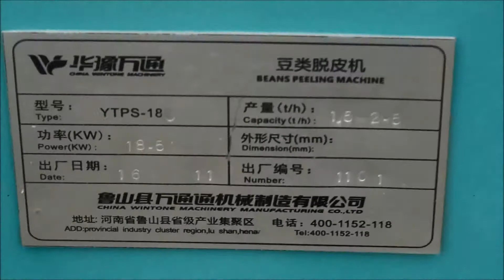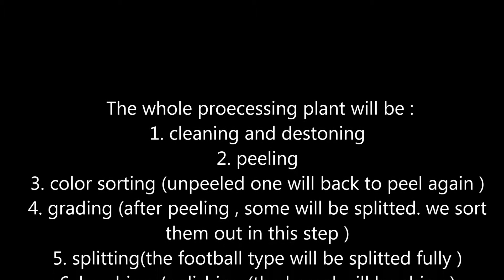Máy lột vỏ Đậu lăng / máy chế biến đậu lăng（lentil peeler machine）Hủy bỏ da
Máy lột vỏ Đậu lăng
Bạn cần bao nhiêu tấn / ngày?
Vui lòng để lại địa chỉ email và câu hỏi của bạn ở đây. Tôi sẽ trả lời bạn sớm nhất. Cảm ơn bạn!